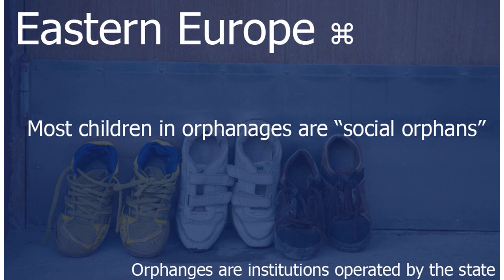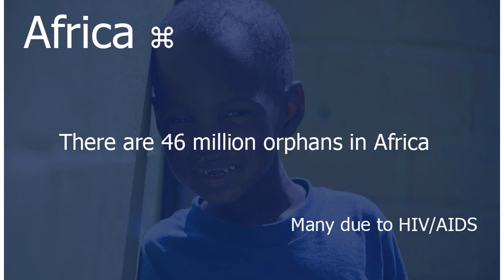The Silent Children Project - The Photography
For the past 5 years, this project is documenting the lives of vulnerable and orphaned children worldwide. The Silent Children Project is a non-profit organization, almost 100% of your tax deductible donation is used to care for our children.